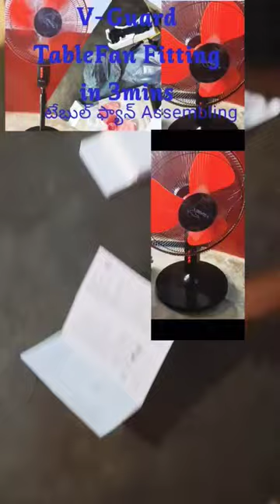V-Guard Esfera STS Plus 2 in 1 convertible 400mm 3 blade Pedestal Fan Fitting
V-Guard Esfera STS Plus 2 in 1 convertible 400mm 3 blade Pedestal Fan @meeLuckyLaxmi